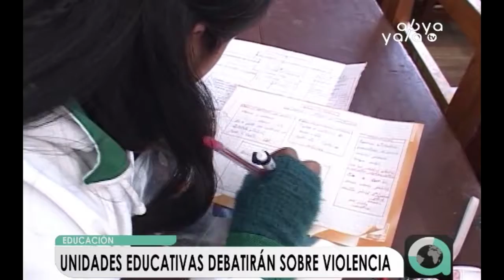Unidades educativas debatirán el 25 de cada mes sobre violencia de género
Unidades educativas de todo el país debatirán sobre violencia de género y realizarán actividades que generen reflexión y prevención, en el marco de las tareas preventivas que el ministerio de Educación impulsa a través de una resolución que determine que el 25 de cada mes estudiantes puedan generar debate sobre esta problemática.